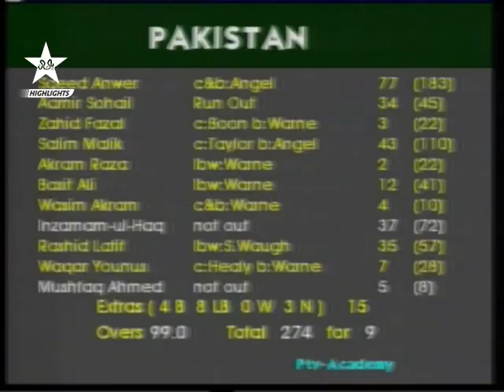Inzamam And Mushtaq Put On 57 For The Last Wicket To Win One Of The Greatest Tests Of All Time | PCB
OnThisDay in 1994, Inzamam-ul-Haq and Mushtaq Ahmed put on 57 for the last wicket to win one of the greatest Tests of all time.

Welcome to official page of Pakistan Cricket Board.